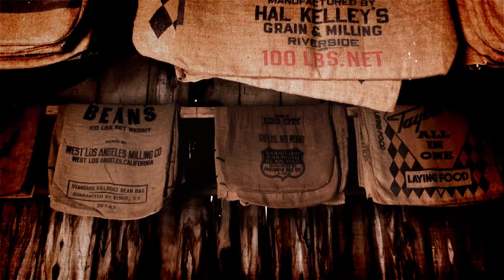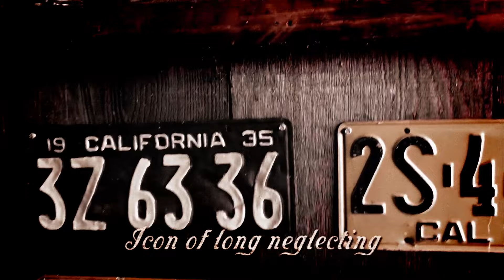JC MILLER Rust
Music video for Rust, a track from my new LP, DELTA WAVES

Listen to DELTA WAVES on all streaming services

Music Producer: Marty Rifkin
Executive Producer: Gabrielle Doré